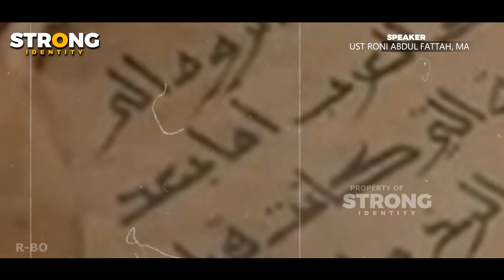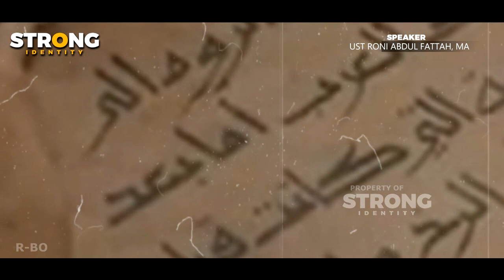Sejarah yang Disembunyikan !! Kebenaran Kisah Nyata Tentang Khalifah Harun Al-Rasyid